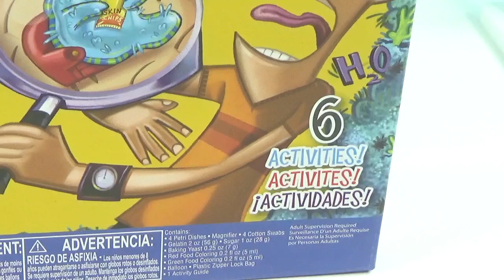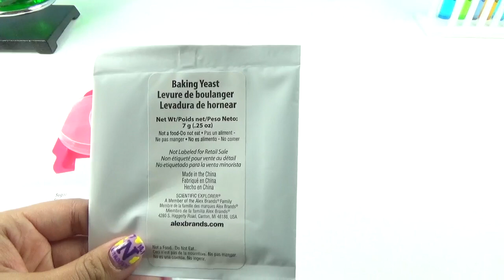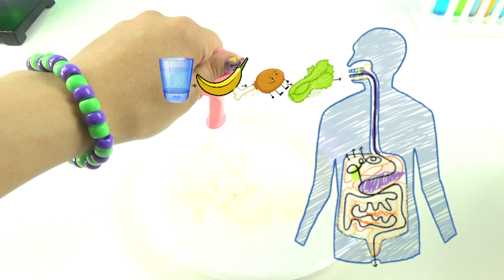Disgusting Science Kids Science Kit Experiments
🌷 💓 READ ME! 💓 🌷

Do you ever wonder why humans pass gas or what grows on certain parts of your body? Well this disgusting science kit helps us explore the most revolting things about the human body. Let's conduct some disgusting science experiments in our science lab!

Sprinkalicious cupcakes! So glad you're here! Cupcake kids is full of super cool toy unboxing, creative fun do it yourself crafts, and lots of fun with tons of Shopkins and Shoppies, Barbie, Playdoh surprise eggs,  Grossery Gang, Tsum Tsums, Num Noms, and so many more!!! Together we will open tons of fun playdoh eggs surprises, unbox awesome new toys, DIY craft projects, and story time. :D

I just love, love LOVE to hear from my cupcakes! Leave me a comment or just say hi! :D :D